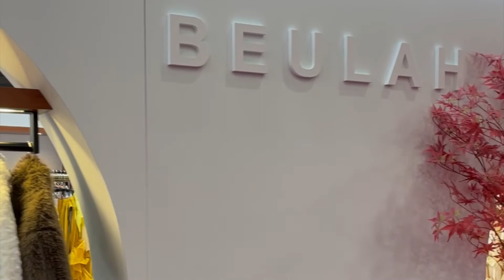Beulah in Magic AUG 2022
Beulah X Magic Las Vegas, AUG 2022